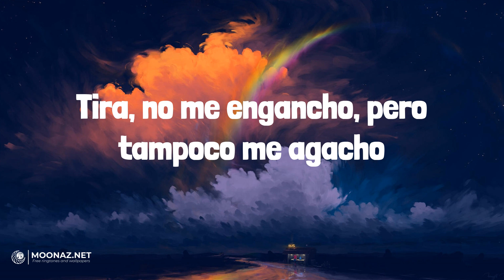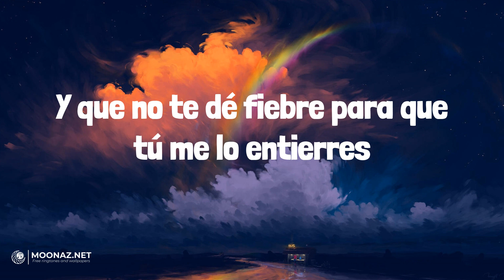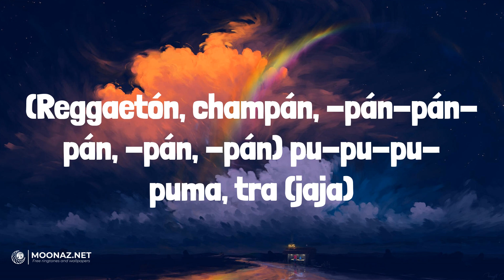Bellakath - Reggaeton Champagne | LETRA | QLONA - KAROL G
🎶Bellakath - Reggaeton Champagne | LYRICS, LETRA | QLONA - KAROL G

Lyrics:
Mmm, jajajaja
Trr, trr, trr, trr
Dani Flow
Yo estoy que te parto, y tu gato, barato (rrr)
Quiero que te pongas en cuatro
Y mamasota prende el blunt, te hago en ron-toron-ton-ton
Traviesa la cabeza cuando yo la tengo siesa
A mí me gusta, grande, me gusta bien gruesa (jaja)
(Reggaetón, champán, -pán-pán-pán, -pán, -pán) ay, pero no puede ser, es Dani Flow
(Reggaetón, champán, -pán-pán-pán, -pán, -pán) y la chica de las poesías, la Bellakath
(Reggaetón, champán, -pán-pán-pán, -pán, -pán) en "Kittyponeo", la magia del perreo
(Reggaetón, champán, -pán-pán-pán, -pán, -pán) pu-pu-puma, tra
Pu-pu-pu-puma, tra
What's up? (Reggaetón, champán)
Morbo King
Reggaetón Mexa
(Reggaetón, champán, -pán-pán-pán, -pán, -pán) pu-pu-pu-puma, tra (jaja)